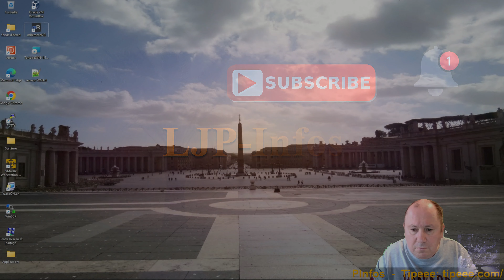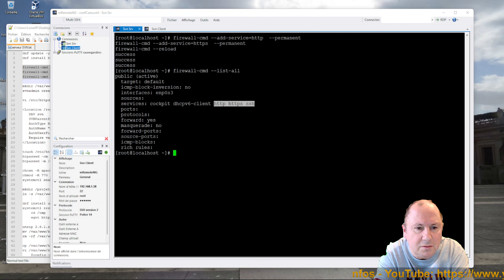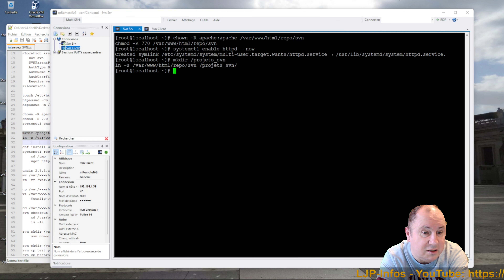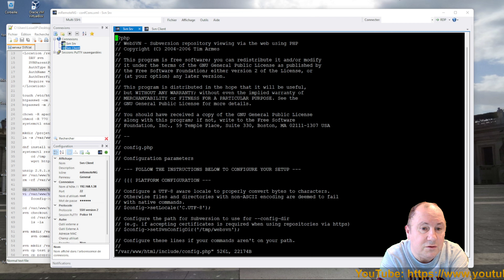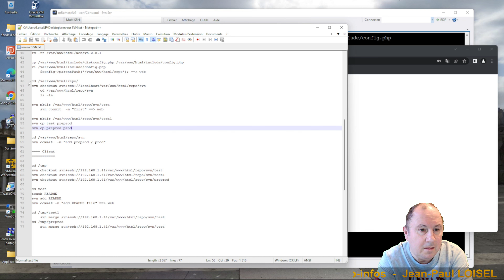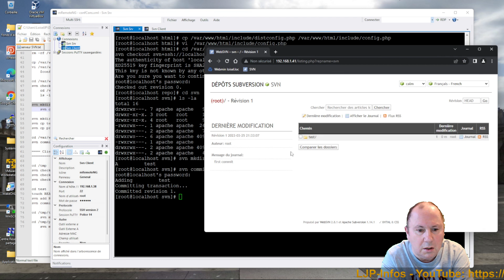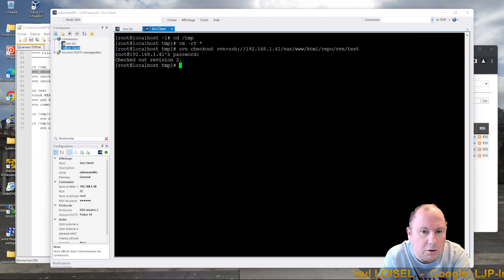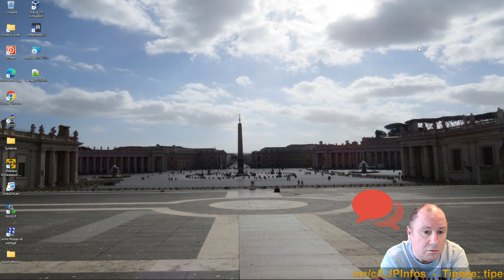Créer - installer un serveur Apache SVN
Cette vidéo montre comment installer et configurer un serveur SVN.
SVN est un système de contrôle de révision / contrôle de version / contrôle de source vraiment facile à utiliser.
Il est basé sur Apache SVN.

Avant de pouvoir l'utiliser et voir ce qu'on peut faire avec, on n'a pas le choix que d'installer un serveur avant.

Ici la vidéo montre comment créer simplement un serveur SVN sous Linux, ici sur une Redhat like.
Mais finalement c'est pareil ou presque sur Debian Ubuntu ou tout autre système.

Puis vous allez voir comment créer un dépôt, pour voir ce que ça donne et vérifier que le serveur est bien fonctionnel.

Pour terminer le client sera rapidement abordé, pour un emploi complet, ça sera pour une prochaine fois.

Time code:
01:33  Environnement, contexte, définition, pourquoi utiliser SVN
03:59 Prérequis, installation
06:49 Configuration de base
16:15 Accès au serveur
17:47 Avec une interface web c'est mieux
25:16 Accès à l'interface
27:42 Initialiser le repos pour en faire un copie valide
30:39 Créer le premier projet
34:57 Créer des branches
39:38 Premiers pas sur un poste client
45:33 Infos pratiques coté client
48:59 Le client Windows